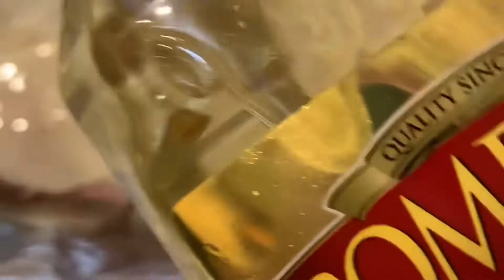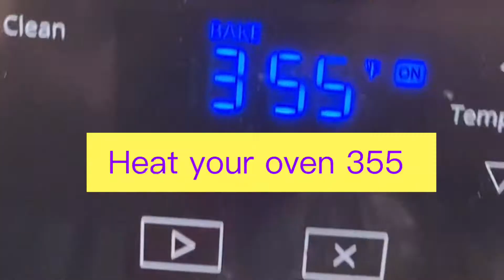Meatloaf with sliced potatoes wrapped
Meatloaf that melts in your mouth with thinly potatoes wrapped and layered with ham spinach with shredded mozzarella black pepper salt garlic powder thinly sliced onions baby carrots preheat oven 355 open face bake about 1 hour